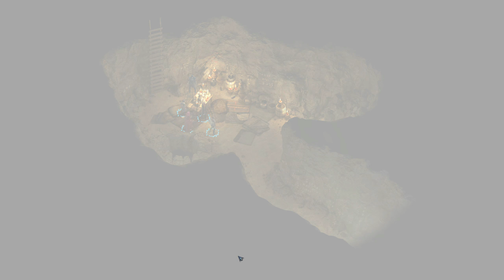Torment: Tides of Ranmenera 19 - Meeting Matkina - A Torment: Tides of Numenera LP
If you want to read my posts you can catch them over on Ninja-Blues.com